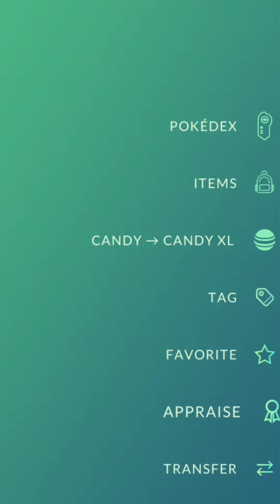Got a new hundo legendary with critical catch (0.00001%) chance for this (Pokemon go)